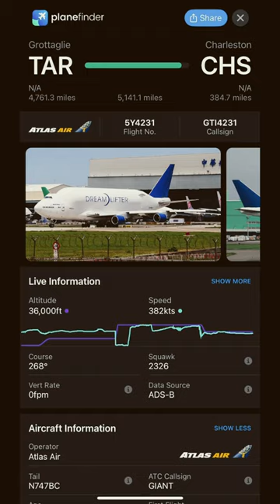Dream lifter found on plane finder